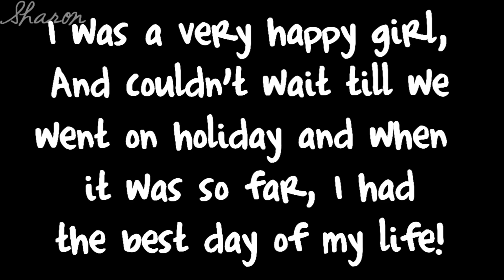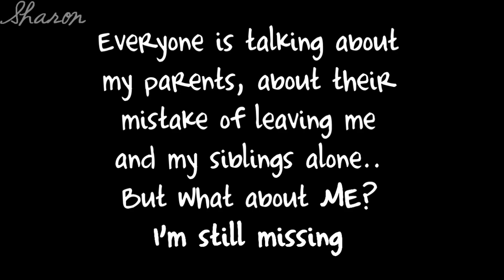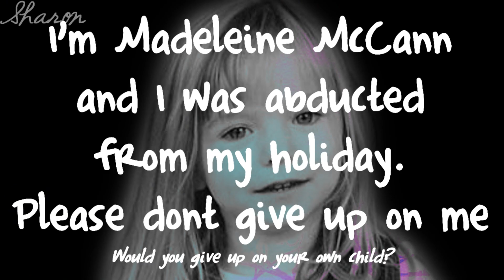Please don't give up on Madeleine McCann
I think this will be my last video for a few weeks,
Because on Friday I'm going on holiday, and the next week monday, I'm going back to school.
But I promise if I have much time left I will make a video :D

This is the story of Madeleine through her own eyes.
she got abducted when she was on a holiday in Praia da luz, Portugal on 3rd may 2007. She was only 9 days shy from her 4th birthday.Now she would be 7.
Please don't give up, she still needs us!

Thanks to everyone who helped me getting my pics/videos back!!
Special thanks to: simplyhanzz, look4maddy